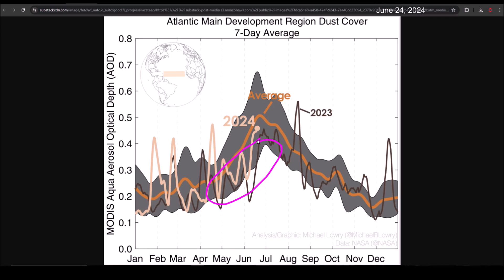Be alert in the eastern Caribbean for potential cyclonic development at the beginning of July.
The best global models project that a low-pressure system will develop between the Caribbean and Africa by the end of June or the beginning of July. Conditions in the area may be marginally favorable for the development of a low-pressure system.

If there are no changes in the projections, the National Hurricane Center could mark the area with chances of cyclonic development.